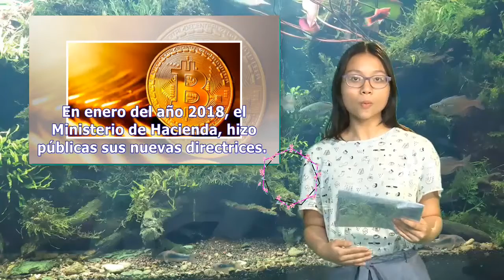Cómo declarar el bitcoin y las criptomonedas en la Renta 2018 | Pata TV